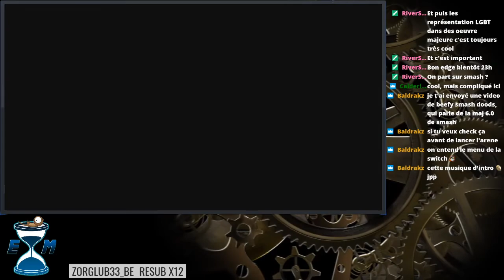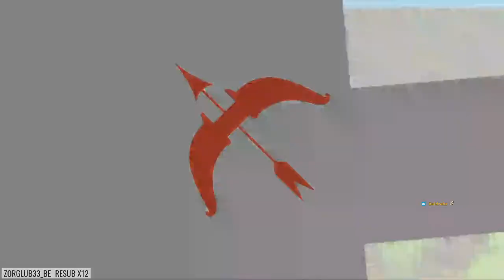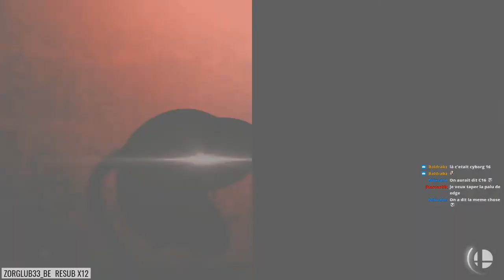Smash Bros - Terry Bogard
Nouveau personnage de Fatal Furry disponible